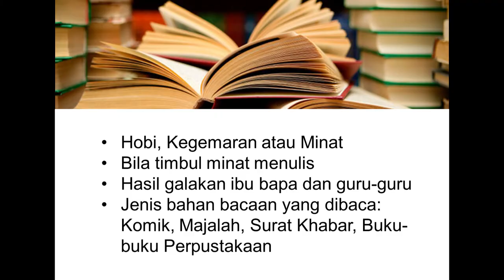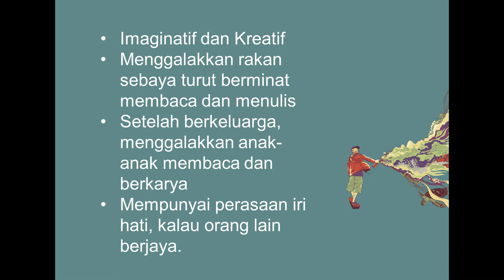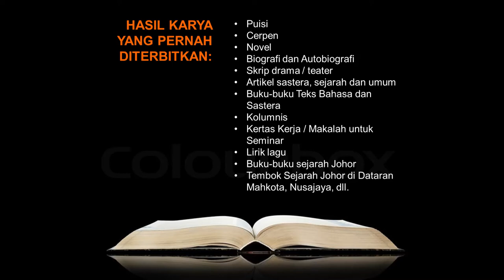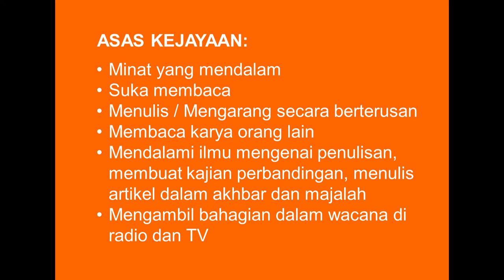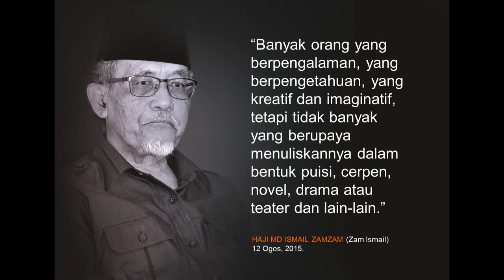History Writing | Haji MD. Ismail Zamzam | TEDxSungaiSegget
Zam Ismail, the winner of Southeast Asian Writers Award (S.E.A. Write) 2014, is a respected educator, poet, writer and one of the founders of the Association of Writers Johor (PPJ). His continuous support towards the publishing of research and books about Johor history and heritage brought a significant contribution to the documentation and literature of Johor.